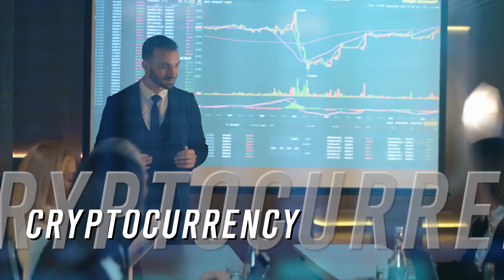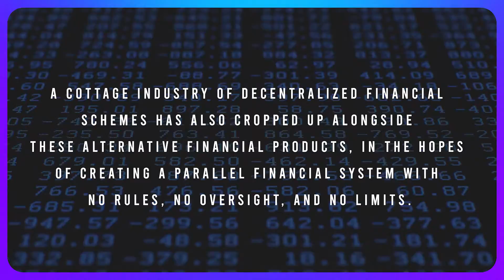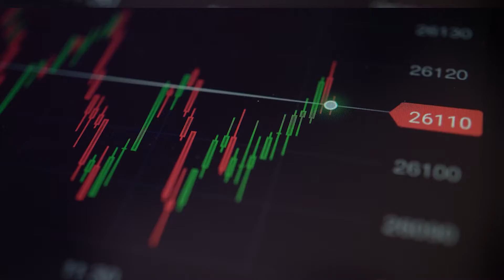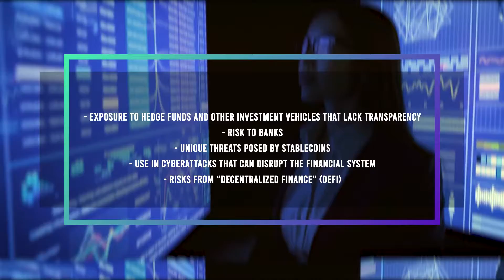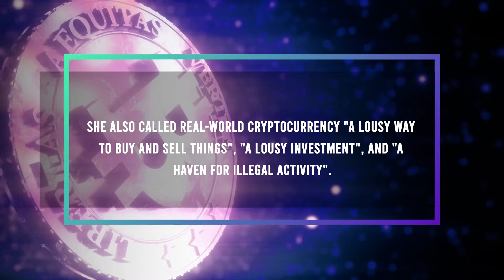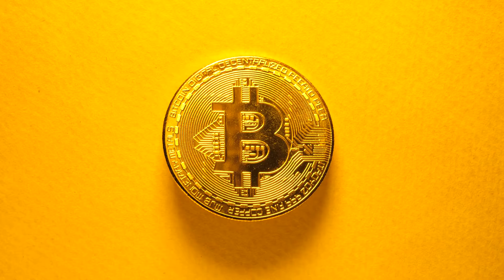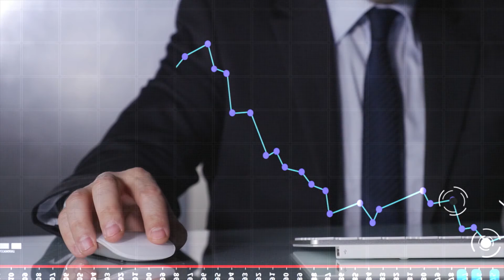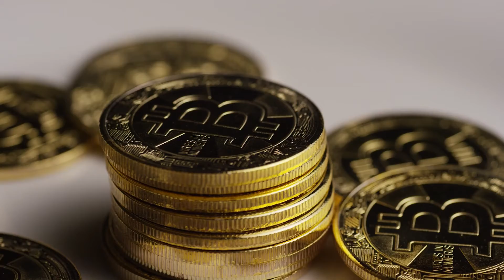Feds Are Saying Crypto Is "Funny Money" But Do They Have A Point!?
Welcome back to Rich Craze.Today on the channel, we are going to hear about the story regarding Cryptocurrencies are ‘funny money,’ that ‘mirrors’ Wall Street abuses, says the Senate Banking Chairman. Cryptocurrencies have been around for years now. Seemingly, cryptocurrencies are at their peak stage. We see many people are trying to invest on the crypto market.

However, it is not widely accepted by the majority, and there are people who are skeptical about this so-called digital-asset technology. Let;s watch this video feature about Cryptocurrencies are ‘funny money,’ that ‘mirrors’ Wall Street abuses, says the Senate Banking Chairman.